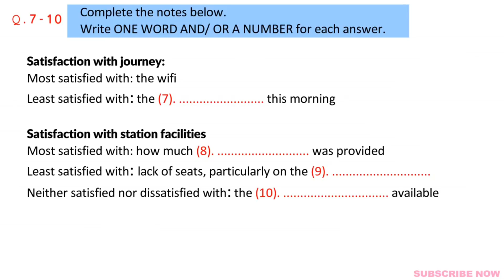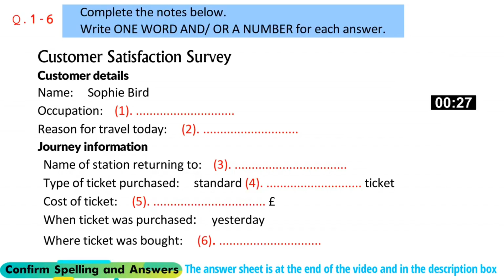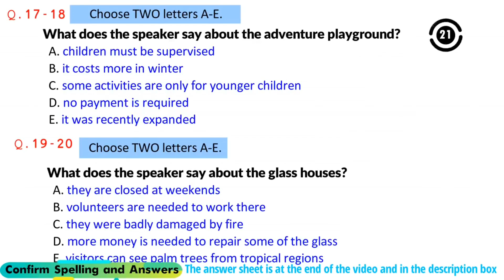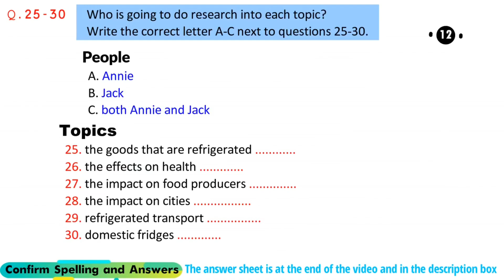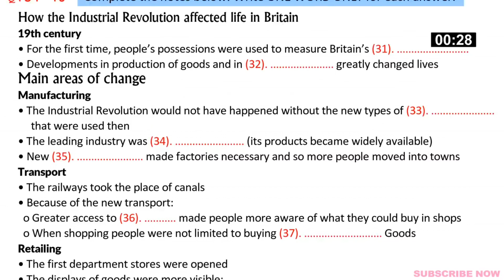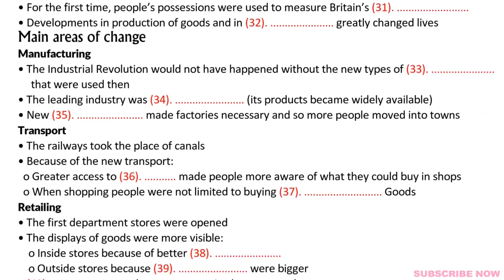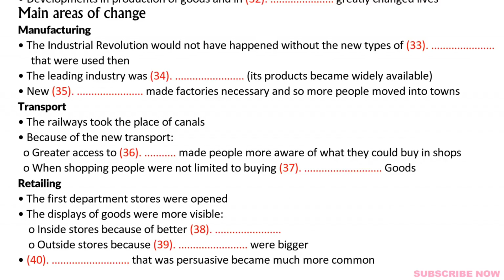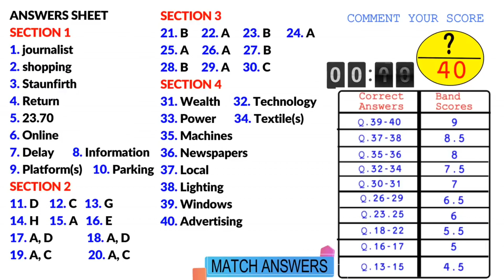listening ielts ieltspreparation englishclass trending viral ieltsspeaking ieltsexam idp